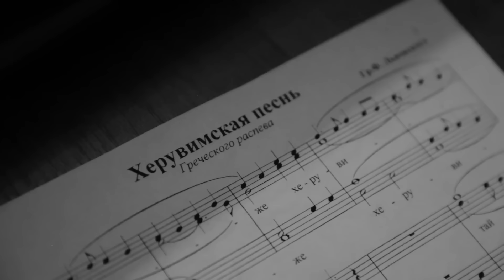Choir of the Sretensky Monastery - "Cherubic Hymn" (G. Lvovsky)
The Choir of the Sretensky Monastery performs a wonderful setting of the Cherubic Hymn arranged for male choir, down to contra A.